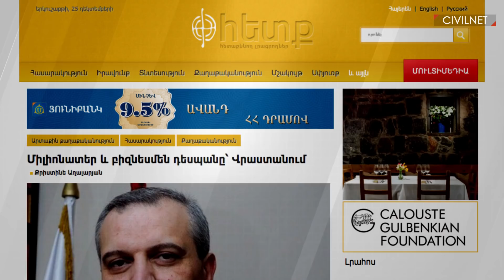2017-ի կադրային փոփոխությունները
2017-ին տեղի ունեցան խորհրդարանական ընտրություններ, որից հետո ձևավորվեց նոր կառավարություն։ ՍիվիլՆեթն առանձնացրել է տարվա առավել նշանակալից նշանակումներն ու պաշտոնազրկումները։